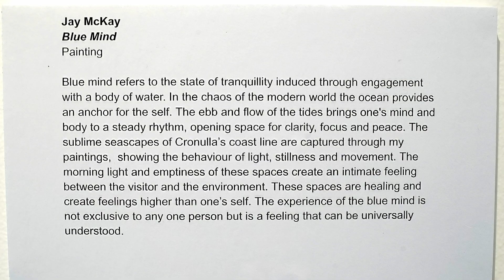Visual Arts Major Works - 2023 - Jay McKay - Blue Mind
Jay's Visual Arts major work, 'Blue Mind', is collection of seven painted seascapes from Cronulla Beach. In this video, Jay discusses his personal connection to the work, and the source of the title 'Blue Mind'.

We're pleased to note that Jay's major work was honoured with an Art Express nomination. Congratulations Jay!

Features footage and photos from our 2023 Design and Visual Arts Exhibition.

Photos, filming and edit by Michael McLennan